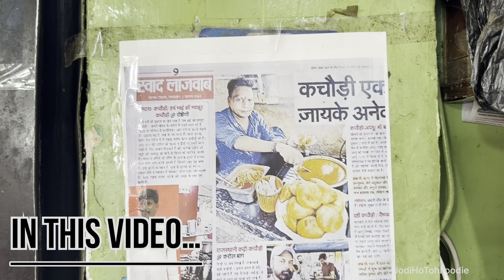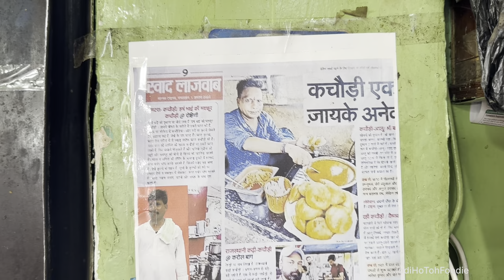HARSH KE MASHOOR CHOLE KULCHE & CHUR CHUR MATAR KACHORI 😋| DELHI STREETFOOD SERVING MORE THAN 23yrs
"Welcome to 'Civil Lines Wale' - Where Tradition   Meets Taste! 🔥

Indulge in the legendary flavors of our Chole Kulche and Matar Kulche, a culinary legacy spanning 23 glorious years. Our iconic eatery in [Location] has been delighting food lovers with the most authentic North Indian kulchas and kachoris.

✨ Two decades of culinary expertise
✨ A diverse range of delectable kulcha varieties
✨ Flavors that transport you to the streets of Delhi
✨ Handcrafted kachoris for the perfect snack

Join us in savoring the rich, aromatic goodness that has made us famous.

📍Rohini east sector 7